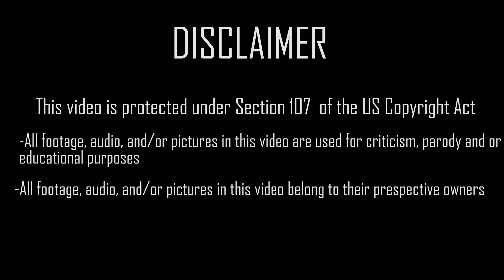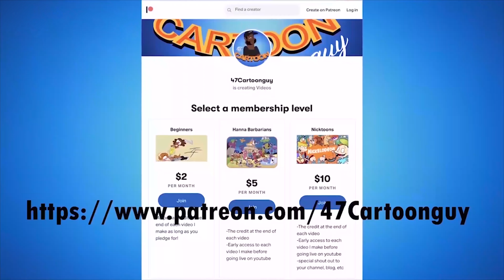First Impressions: Mystery Incorporated Pilot "Welcome To Coolsville" (2022)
My thoughts on the pilot to the pilot of the new @MysteryIncorporated  webseries